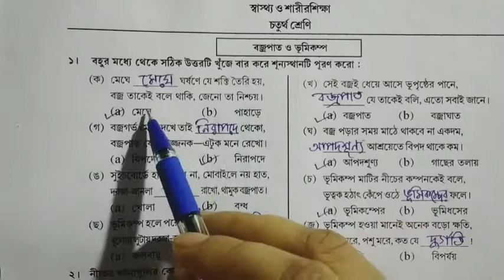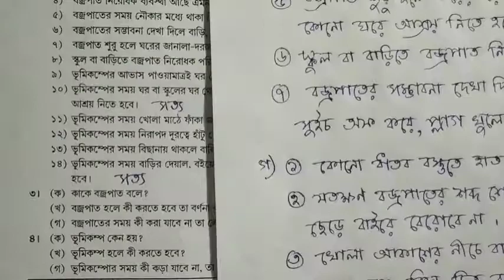New model activity task Class 4 swastho o sarirsiksha , Model activity Task class 4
Class 4 swastho o sarirsiksha activity Task,Wb board new model activity task,New activity task class 4 August 2021,Health &Physical education class 4(স্বাস্থ্য ও শারীরশিক্ষা)

Class 4 New activity task August English(ইংরেজি)

Class 4 New activity task August Bengali (বাংলা)

Class 4 New activity task August 2021 (আমাদের পরিবেশ)